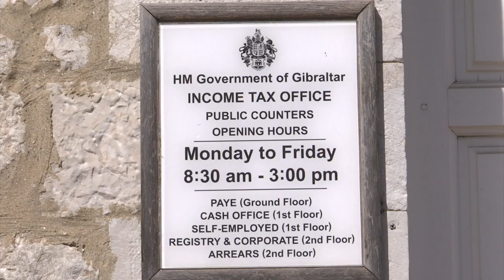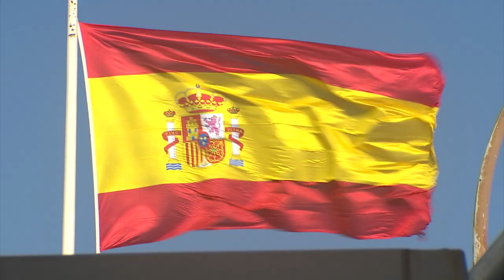Gibraltar residents will no longer be able to access free emergency healthcare in Spain from Friday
Gibraltar residents will no longer be able to access free emergency healthcare in Spain as from Friday.

The Spanish Government took the decision not to extend this Brexit measure at a meeting of the Council of Ministers on Monday.

This has been the position in all EU member states, other than Spain, since 31 December 2020.